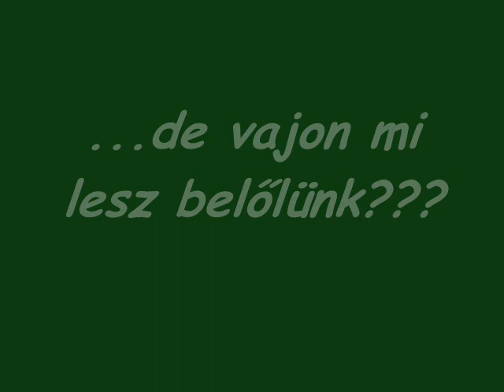12.b szalagavató film